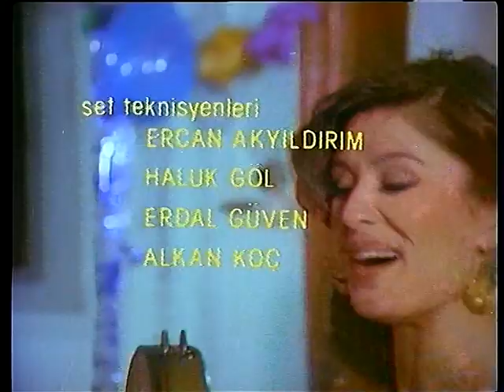Gırgıriye'de Cümbüş Var Film Müziği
Gırgıriye'de Cümbüş Var, Gırgıriye serisinin üçüncüsü olan 1983 tarihli sinema filmi. Gönlünü kapı komşusu çingene güzeli Güllü'ye (Gülşen Bubikoğlu) kaptıran ayıcı Bayram (Müjdat Gezen), her elini değdiğini assolist yapayım derken karısı tarafından kapı dışarı ediliyor. Güllü ise, biraz sesi, biraz da fiziği ile Sulukule'nin kenar mahallesinden lüks bir gazinonun assolistliğine dek yükselerek petrol şeyhlerinin gönülleriyle oynamaya başlıyor.

Filmin Adı: Gırgıriyede Cümbüş Var
Yönetmen: Temel Gürsu
Oyuncular: Gülşen Bubikoğlu, Müjdat Gezen, Münir Özkul, Perran Kutman
Yapım: Erler Film
Yapımcı: Türker İnanoğlu
Yapım Yılı: 1984

Yeşilçam'ın en özel anları, Yeşilçam yıldızlarının unutulmaz oyunculukları. Komedisi, dramı, macerası. Kemal Sunal'ı, Gülşen Bubikoğlu'su, Tarık Akan'ı. Siyah Beyaz yılları. "Yok Artık" dedirten sahneleri. "Oh Olsun" çektiren anları. Gülmekten kırılan sevdalıları, Gözü yaşlı müptelaları. Cüneyt Arkın'ı, Hüseyin Baradan'ı, Müjde Ar'ı, Sadri Alışık'ı da cabası. Anlatmakla bitmez Yeşilçam'ın Kanalı.

Yeşilçam Türkiye, Yeşilçam'ın YouTube Kanalı.

"Erler Film Türker İnanoğlu Sunar..." Erler Film'in kurulduğu 1960 yılından bugüne nesiller bu cümleyle büyüdü.. Önce beyazperdede yankılandı bu cümle, sonra da renkli camda...